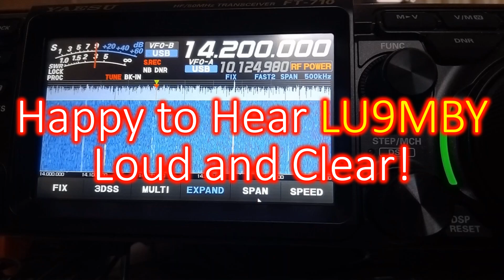Happy to Hear LU9MBY Loud and Clear!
Today evening I was on 20m, looking for the weekly Akash Bandhan Net. I thought that the net was at 5 pm as announced earlier. But I think the time has been changed to 5.30 pm IST (1200z), as I started hearing the net by that time only, at 14.195 MHz. Meanwhile I could hear LU9MBY loud and clear on 14.200 MHz, working several VU stations and other DX stations, for about 30 minutes before the net. Though I tried calling him a few times, I was not lucky enough to reach him. Looking at the QRZ page of LU9MBY, there is no wonder that he was heard loud and clear. He has a fantastic super station! Here is a short record of LU9MBY working on 14.200 MHz. You can also see his signal on the waterfall display and S meter showing 5,9+ signal.